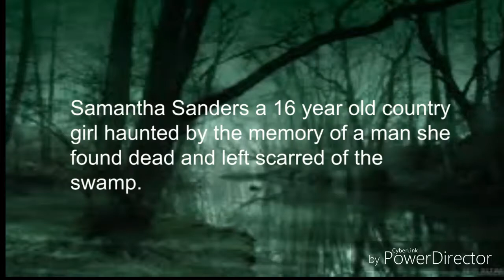The Weirdo Book Trailer